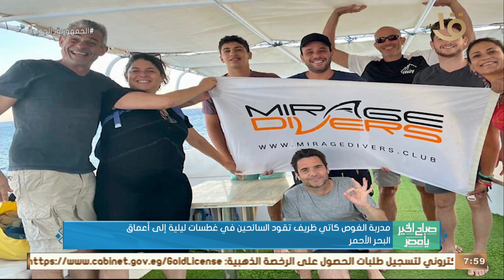صباح الخير يا مصر | مدربة الغوص "كاتي ظريف" تقود السائحين في غطسات ليلية إلى أعماق البحر الأحمر